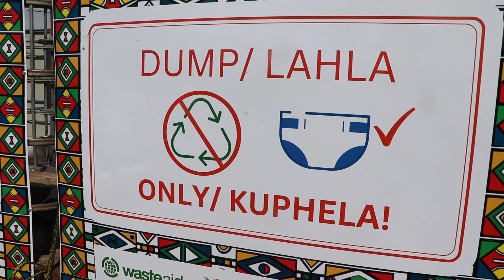WasteAid's Masibambisane project in South Africa.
We are implementing a pilot collection system to test how the recycling of low value waste can be encouraged at local level. We are supporting waste collectors on the ground, and helping to develop end markets for plastic waste to increase circularity and economic development in the area of Mpumalanga.